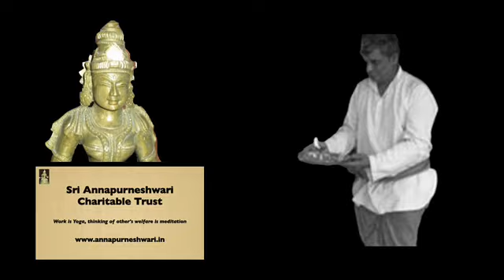Swamiji’s song and visit to temple- Poonambala Swamiji